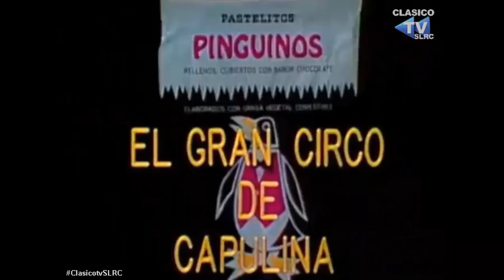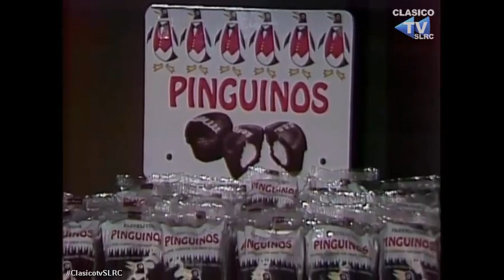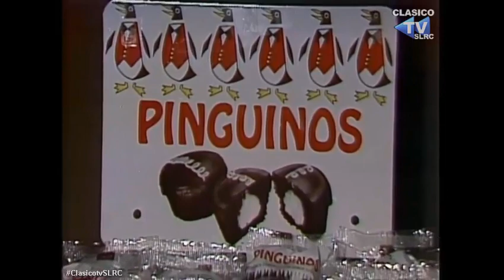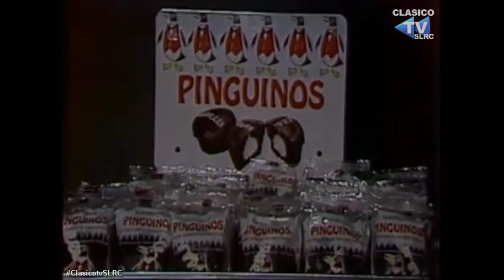EL GRAN CIRCO DE CAPULINA (1975) - Magia y un mal padre